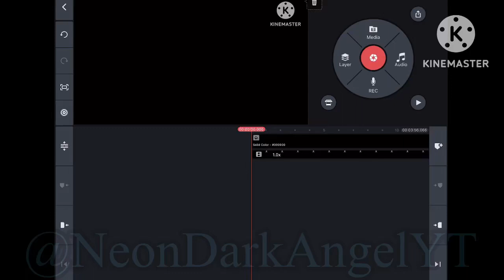MEP Work in progress ✌️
Honestly part 4 by kora is probably my favorite part so far